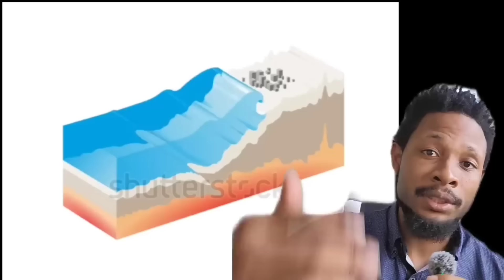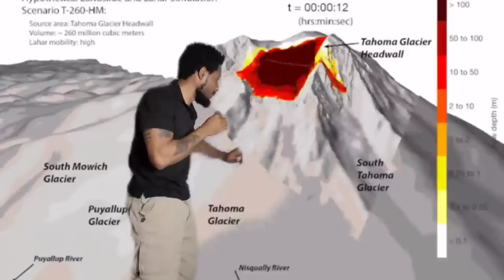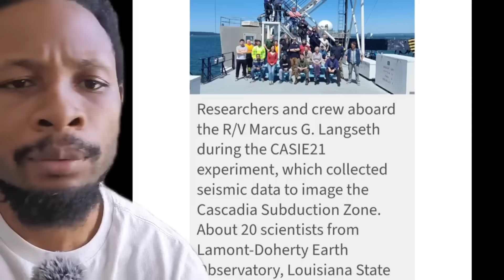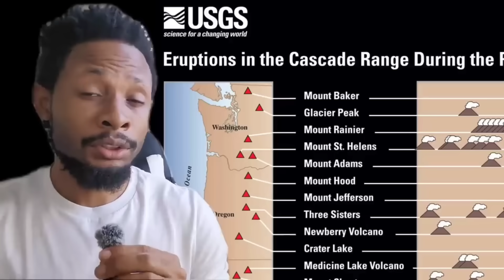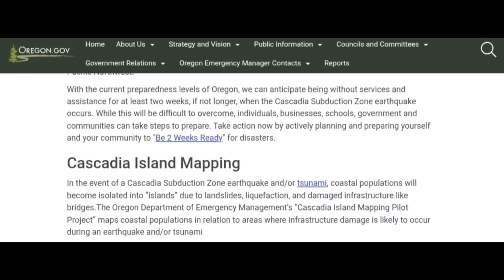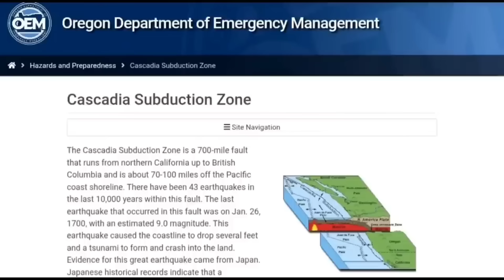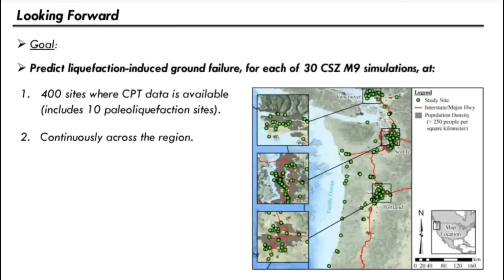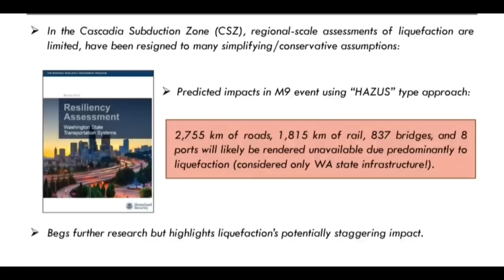West Coast Survival Alert: DANGER Rises as New ERUPTIONS Hit Ring Of Fire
West Coast Alert: Magma movements along the Ring of Fire are redistributing stress toward the Pacific coast of North America. Taal Volcano in the Philippines has erupted three times, and this is a stark reminder that volcanic and seismic activity anywhere can send ripple effects across the globe. In this video, we break down what these events mean for Washington, Oregon, and the broader West Coast, and how communities can prepare.

We go beyond the headlines to show how underground magma shifts are affecting volcanoes, fault lines, and coastal regions. From lahars to tsunamis, liquefaction zones, and rupture simulations, we give a step-by-step analysis of what could happen—and what you can watch for as warning signs.

Topics Covered:

Taal Volcano eruptions and global Ring of Fire magma activity

Cracks and ground movement at Mount Rainier

Lahars (mudflows) and a survival simulation for high-risk areas

New rupture off Vancouver Island along the Cascadia Subduction Zone

Potential impact on Washington and Oregon

Tsunami, liquefaction, and hazard zone maps

Volcano early warning signs to monitor as a community

Practical survival tips for cascading volcanic and seismic events

Stay informed, stay prepared, and know what to watch as a community for any incoming volcanic or seismic hazards.